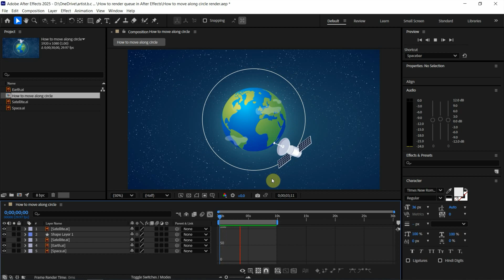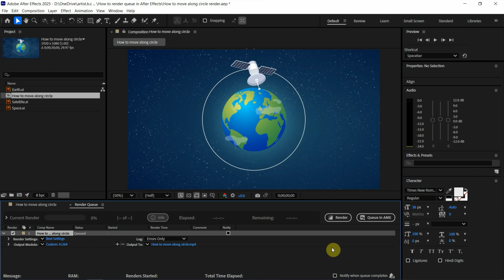How to render queue in After Effects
After Effects basics, tutorial video shows how to render queue in After Effects. In this video, we will use a motion graphics animation composition, and then add to render queue in After Effects. We can add composition into Render Queue using shortcut Ctrl M. And customize the Render settings for MP4, finally we can start render queue. Steps are all shown visually in this AE tutorial video. Happy sharing and I hope this helps.

Timestamp
0:00 Intro - After Effects Render Queue
0:21 Select the composition to render
0:27 Add to Render Queue
0:39 Set Output Module to mp4
1:07 Set Output Location
1:14 Start Render Queue